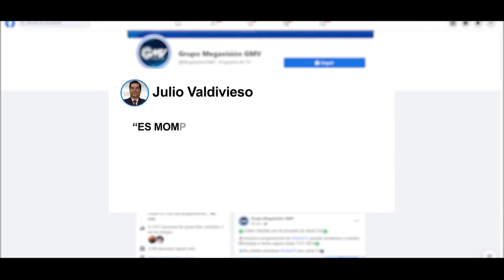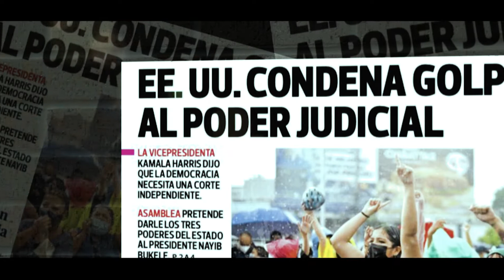Pulso Ciudadano, el espacio de opinión de Canal 19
⏰8:00 PM
🖥Canal19
📲Transmisiones en Twitter y Facebook Live.